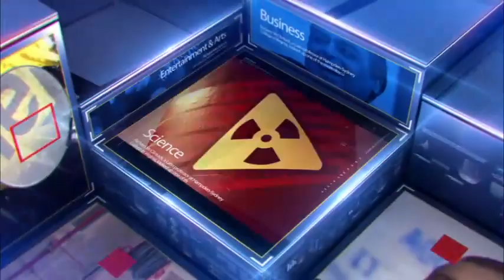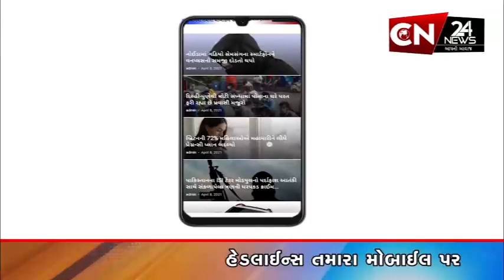સુરત : શિક્ષણ મંત્રી પહોંચ્યા શાલીગ્રામ ફ્લોરમ નવરાત્રી મહોત્સવમાં